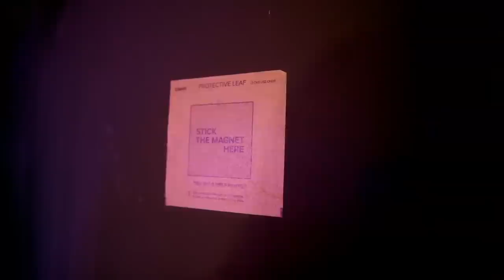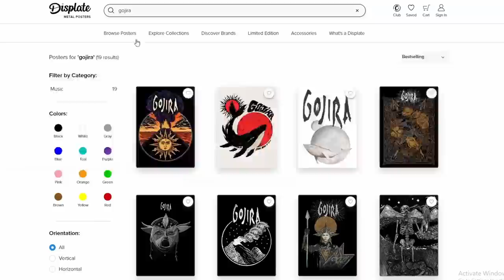The Downbeat Podcast - Deaf Havana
I catch up with Matty and James Veck-Gilodi aka Deaf Havana to discuss where they've been, what they're up to, and the time I filled in for them with 48 hours notice and it ended up being like a scene from Scarface.